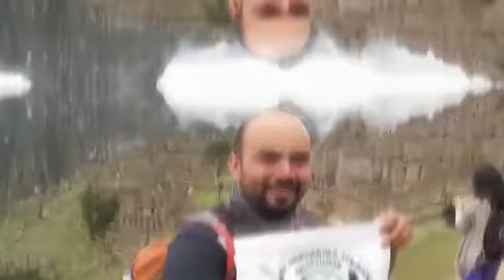Resgate via SPOT no rio Amazonas | Depoimento de Rafael Florez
O Colombiano Rafael Florez precisou acionar o S.O.S de seu SPOT Gen3 após ser atacado por criminosos conhecidos como piratas. O aventureiro partiu de Letícia, na Colômbia e pretendia chegar a Belém do Pará, atravessando o rio Amazonas de caiaque. No vídeo, Rafael conta como foi o caso e o processo de resgate.